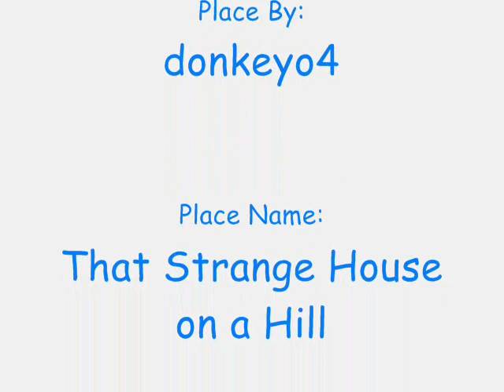ROBLOX - Secret Passages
How much secrets a house on ROBLOX can have... Please note that not all the secret passages and rooms of this place were shown in the video.